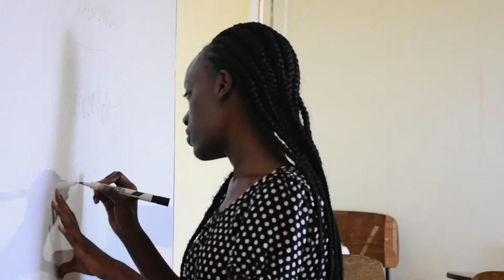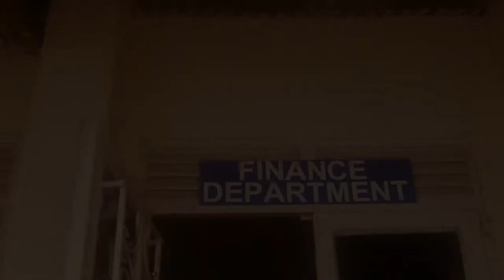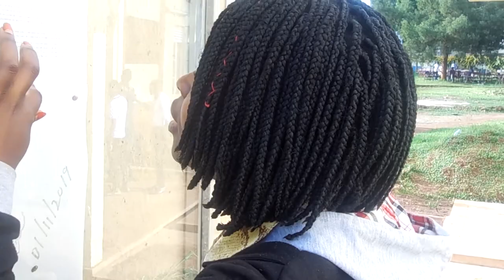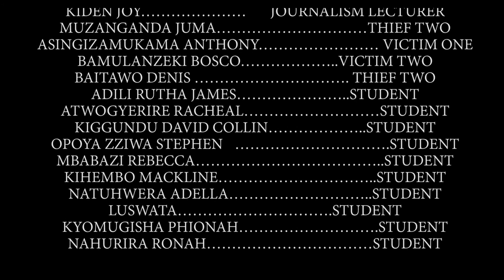FIRST DAYS AT CAMPUS(Movie)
Story by Mwase Taibu(MATHtaibz)   Scripted by Mwase Taibu,  Directed by Mwase Taib here I was assisted by Nassolo Maria,  Editor of the script(Baitawo Denis)    Music selected by Asiimwe Hassan and Mwase Taibu,  D.O.P(Lasuba Santos)   second camera(Uwuzeiyimana Daniel)  3rd Camera(Godi John)   Editor(Semugenyi Martin)   someEditingEncouragementScenarios(Mwase Taibu, Isabirye Joseph and Asiimwe Hassan) Main Actor(Gladness kowel)  1stTeacher(Kobusingye Patricia) 2nd teacher(Kideni Joy)   Question in class asked (Racheal Atwogyerire),   Bursar(Kihembo Mackline)  First thief(Onega Christine)stole(Asingizamukama Anthony)  Second thief(Muzanganda Juma)stole(Bamulanzeki Bosco)  third thief(Baitawo Denis)was shot by Muzanganda Juma   Other people who took part(Adili Rutha James, Bazanye Evelyn, Zziwa Opoya Steven, Kiggundu David collins,  Natuhwera Adella and Luswata) CAMERA PARTS shot by( FirstAllCompoundPreviewScene by Asiimwe Hassan he also was at camera some how,  TheDoorKnockScene by Lasuba Santos,  InsideClassScene by Uwizeyimana Daniel with Santos,  LaderScene by Lasuba Santos and Godi John, 1stThiefScene by Daniel Uwizeyimana, 2ndThiefScene by Asiimwe Hassan,  Muzanganda Juma and Mwase Taibu,  FresherBallPreparationsSceneBOYS by Uwizeyimana Daniel, FreshersBallPreparationSceneGIRLS by Lasuba Santos,  FreshersBallAtTheBeachScene by IsabiryeJoseph and Tamukedde Moses, 1stNoticeBoardScene by Mwase Taibu and Uwizeyimana Daniel,  2ndNoticeBoardScene by Asiimwe Hassan)
DIRECTORS
NassoloMaria directed LaderSceneAndClassSceneOnly and somewhere he was assisted by Mwase Taibu on that scene especially in class
All other scenes were written,  somewhere shot and directed by Mwase Taibu
EDITING
All by Semugenyi Martin
Someknowledges,  MusicSlowSoundTrucks,  AsiimweHassan, Songs like Somesa Egwanga(RaW) and Abantu baffe suggestion from Mwase Taibu,  suggestion different transitions(Asiimwe Hassan,  Mwase Taibu and Semugenyi Martin) IsabiryeJoseph gave knowledge on editing Sound. But all Editing was done by Semugenyi Martin)
Edited in 3days from 13th to 15Novemeber everyday from 2:00pm to 9:00pm,  Shot in 3days on 9thth november on BoscoScene, 12th NovemerAllOtherScenesEccept,  13thNovemer2019   Its Duration is 17minutes
SuggestionOfaMovieWasFrom Imokola John Baptist a lecturer from NkumbaUniversity teaching Applied Tv. It was a course work. It was short in Nkumba University premises and Spenah beach Entebbe. Edited in MARTIN's hostels in Bwaise. InTheEditingRoomWeWereAlways5people( Mwase Taibu, SemugenyiMartin, Asiimwe Hassan, IsabiryeJoseph and Nabaale Sharifah) Mwase Taibu and Hassan live like 100metres from Nkumba University Law Gate2019 in the path the goes from School to Abayita Ababiri Market2019.  Its a course work for 2ndYear 1stSemester 2019. Semugenyi Martin is a helper in this with IsabiryeJoseph aka Sparta. NOTE: This is our first movie in all,  its a memory for us all. Special thanks to Our parents for paying tuition and all. I personally thank,  ALLAH, my mum(Ndibawaki Sarah) and my father(Mwase Juma),  thank you. As me Mwase Taibu the releaser, director,  writer and story owner I thank everyperson behind all this, its a pressuire. Because no one supponsored and no one was paid. Its great working with you all always. Thank you for reading,  for watching,  commenting,  supporting and all. Mwase Taibu is a Musician by Stage Names(MATH TAIBZ). All his music is on this You-Tube channel. He is a Ugandan born in Kamuli District from Basog tribe in a village called Mbulamuti. But grew up in Buganda tribe premises from age of 4. More of his life has been in Wakiso and Kampala district in Uganda Of EastAfrica in 🌍 Africa on Planet Earth. Started music since PrimarySchooling but recorded first audio in 2013,   it was allStar with, Bisector, Mahorgan, Rebman, Oxford. Song titled class above. He sang second verse in a LugaFlow style with producer SirCofix it was his first time in Studio in Kamuli district Center in industrial area,  first single isDiana record all in Kamuli center near tax park with producer Romeo of D-Tunes recorded for 3 month since he had only paid 20000kgUgShs
GOD aAbove aAll